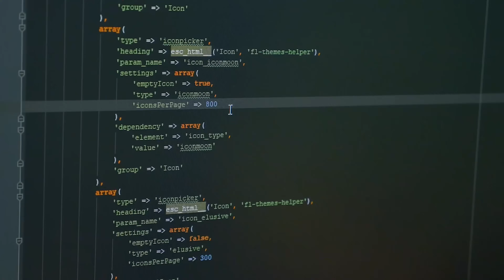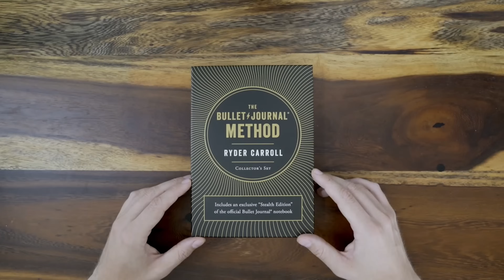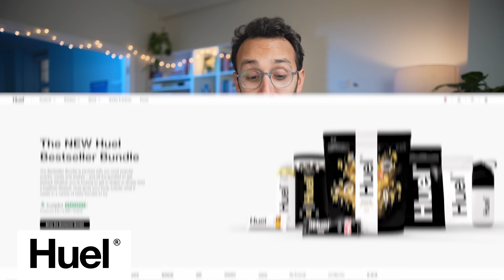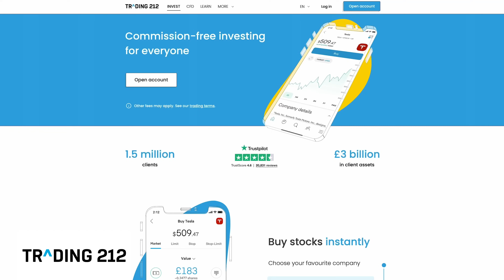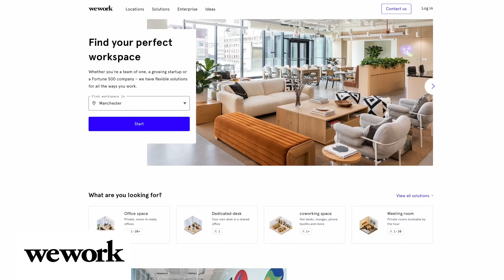The Ultimate Method To Take Control Of Your Life in 2023 - Ryder Carroll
00:00 Intro
01:52 The bullet journal origin story
03:44 What is the bullet journal method in a nutshell?
06:34 Growing up with ADD
10:30 Building and selling your business
20:16 Finding your most successful productivity tool
23:20 The core principles of the method
34:03 Using intentionality and rituals to organise your time
48:46 The process of migration
54:35 How your daily log works
59:25 Misconceptions about the bullet journal
01:03:50 Turning an idea into your business
01:10:41How do you feel about the art side of bullet journaling
01:19:13 How did you feel about the kickstarter blowing up?
01:24:54 The writing and design process
01:33:39 Understanding values and anti values
01:39:39 How do you feel about 3-10 year planning?
01:49:16 The bullet journal app
01:52:34 The future of the bullet journal

🔗 CONNECT WITH RYDER

📚 RESOURCES MENTIONED